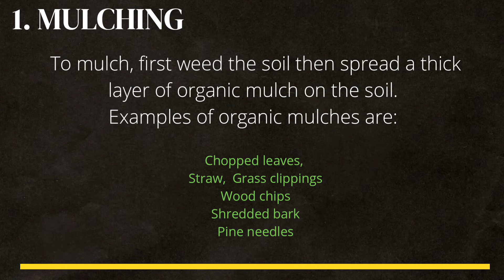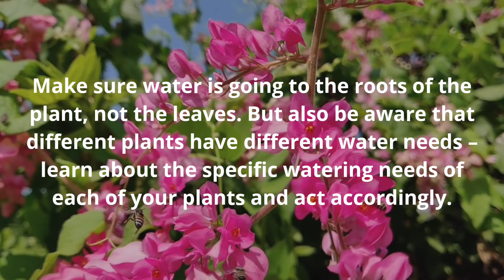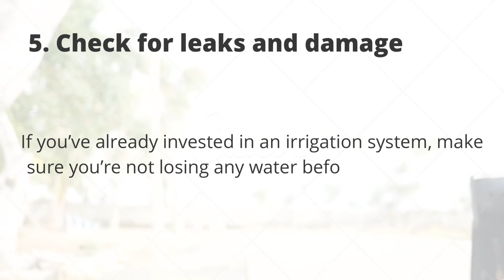How to save water on your farm